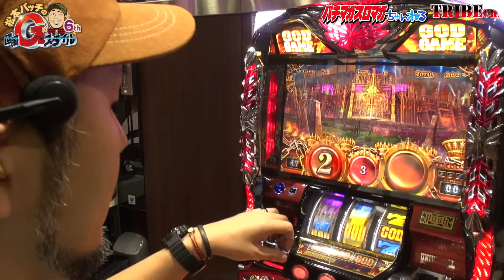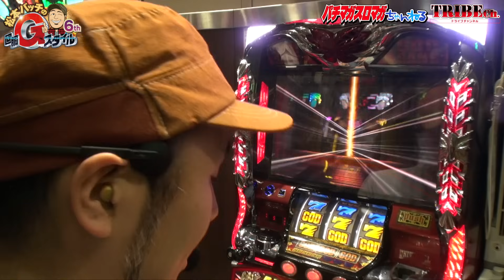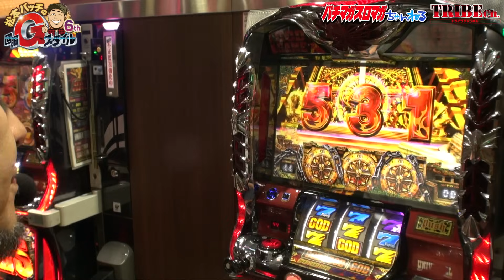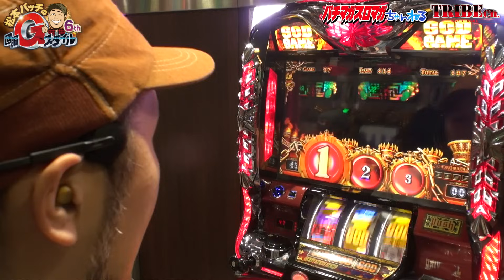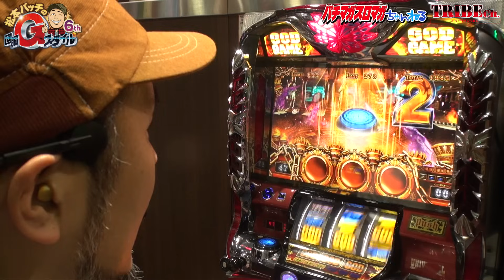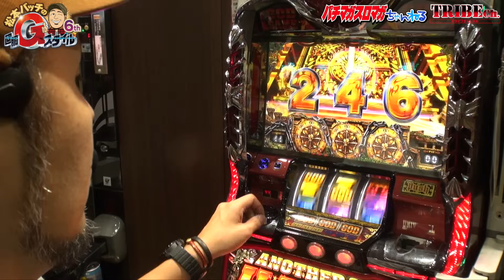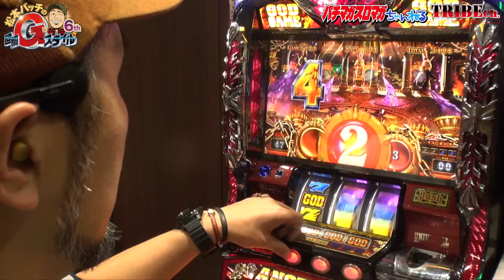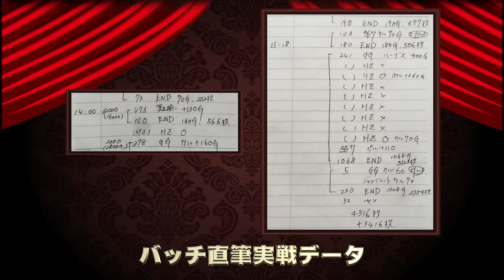★推し：爆裂バッチさん！【松本バッチの回胴Gスタイル6th Vol.67】スロット後編《アナザーゴッドハーデス-奪われたZEUSver.-》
・前半戦でほぼ「6」だと確信したバッチ！後半戦は全力で出しに行く！
ハーデスもようやく期待に応えて動き出した！
果たして2019年一発目スタートダッシュ決まったのか！？

推し：爆裂バッチさん！